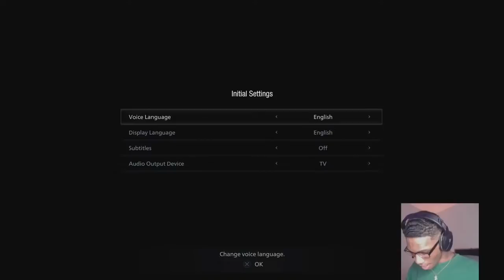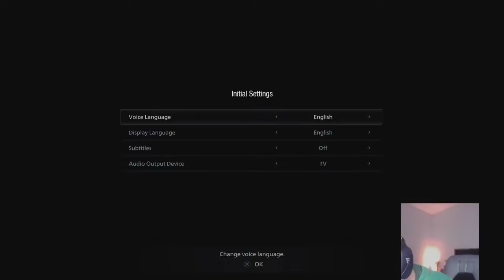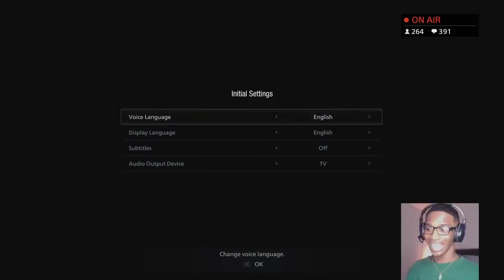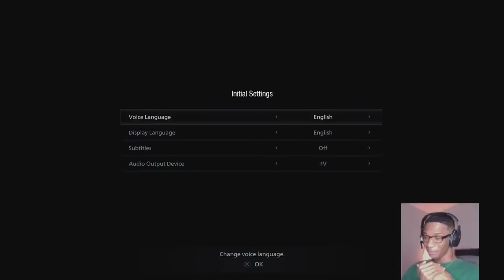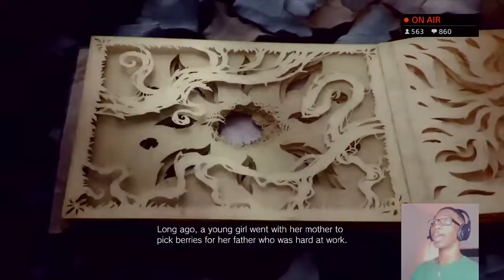Resident Evil: Village GamePlay Ep.1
OMG GIRL HEYYYYY, WELCOME TO JALEN'S WORLD🌎!
I'm Jalen, I Love Gaming, Vlogs, & Making Funny Content!
Bigo Live App- ChillJustJay
Be Sure To Follow ME QUEEN! TYPE GIG OH YEAH!!!